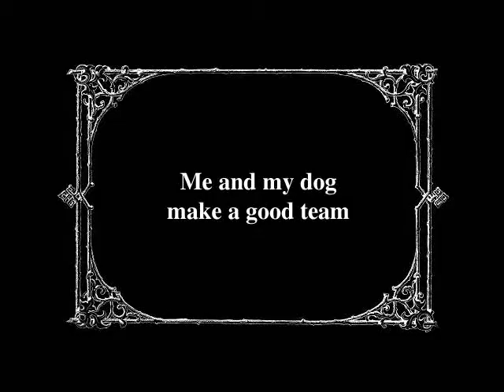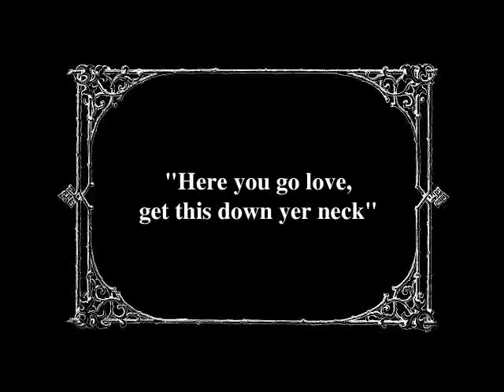Barnardos Movie.wmv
Jake's holiday homework project.